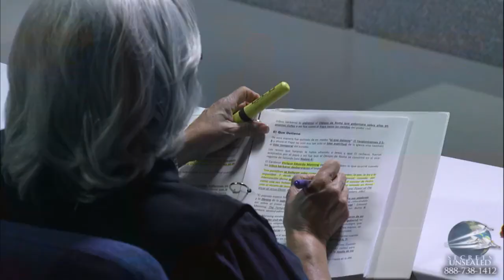5. La Bestia que Fue Herida con la Espada, parte 2 - Pr. Esteban Bohr || Impacto Profético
En esta clase vamos a estudiar unas de las grandes profecías de Daniel y de Apocalipsis. Vamos a estudiar la profecía de Daniel 2 y 7, Apocalipsis 13:1-10, Apocalipsis 13:11-18, y Apocalipsis 17 que es una profecía un tanto difícil de interpretar pero una gran profecía que se está cumpliendo en gran medida en nuestro días.